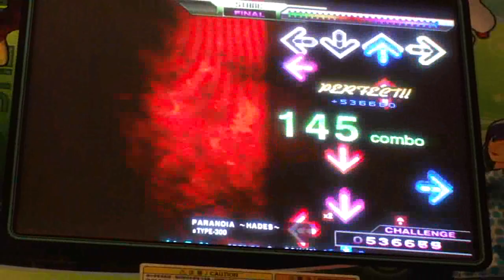Paranoia Hades Challenge AA DDR X2 AC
I'm trying a little more editing in my videos now. For this one I wanted to try to combine the arcade noise with the clear MP3 file and see how it turned out. Let me know what you guys think.